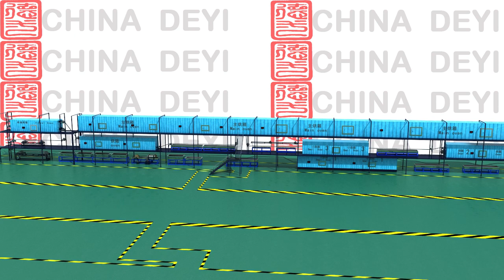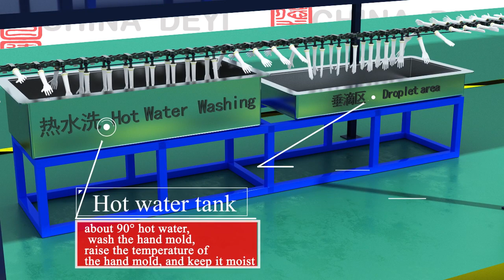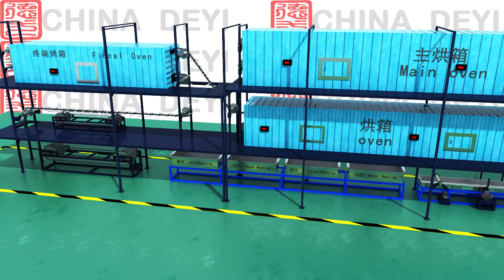hot sale high quality nitrile latex pvc examinate glove making machine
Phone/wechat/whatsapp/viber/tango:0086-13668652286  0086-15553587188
Skype: jessicalv2
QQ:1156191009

nitrile latex pvc examinate glove making machine
3ply mask machine